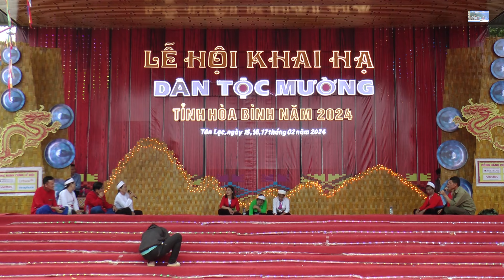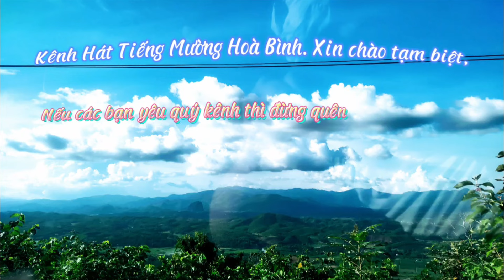HỘI THI HÁT TIẾNG MƯỜNG Ở MƯỜNG BI